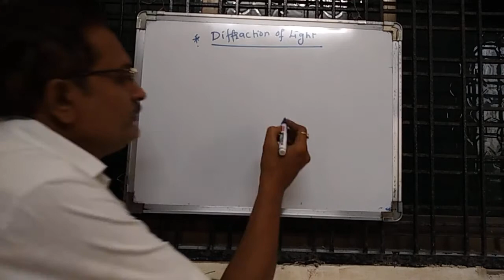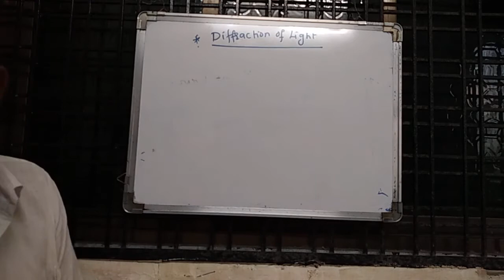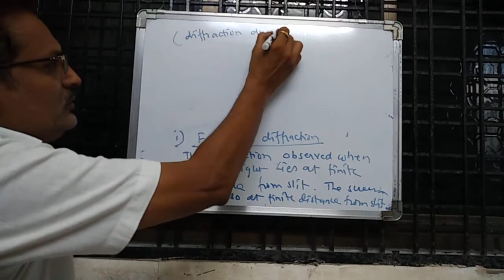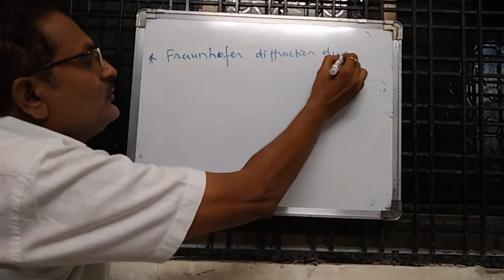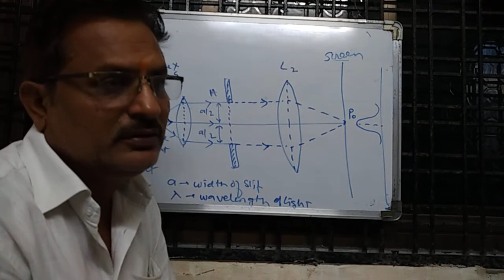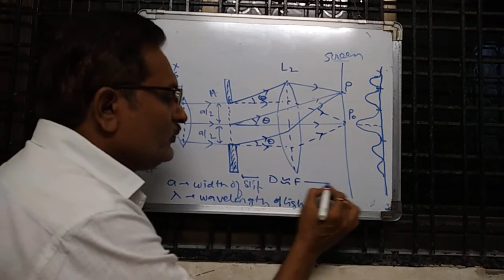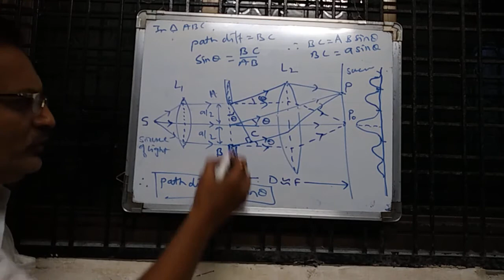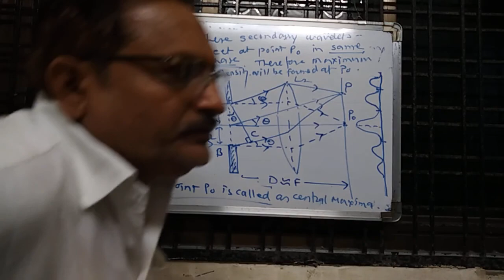wave optics-diffraction of light -(1)